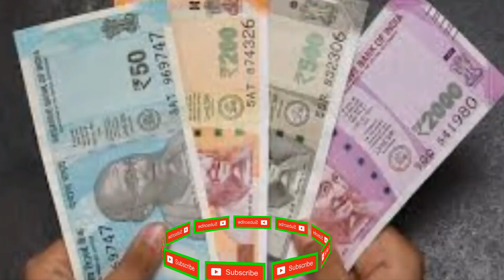AP అమ్మబడి డబ్బులు ఎందుకు రాలేదు? వస్తాయా రావా? AP Amma Vodi Updates 2020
AP Amma Vodi AP అమ్మబడి డబ్బులు ఎందుకు రాలేదు? వస్తాయా రావా? Details 2020